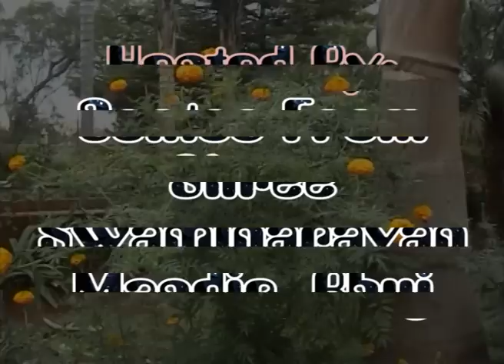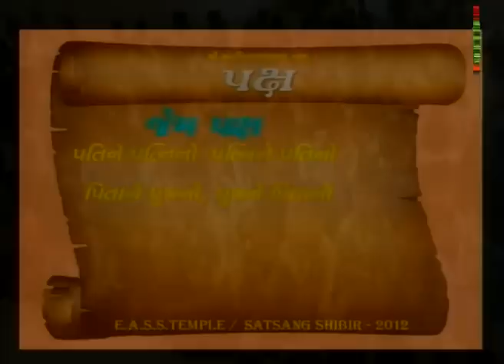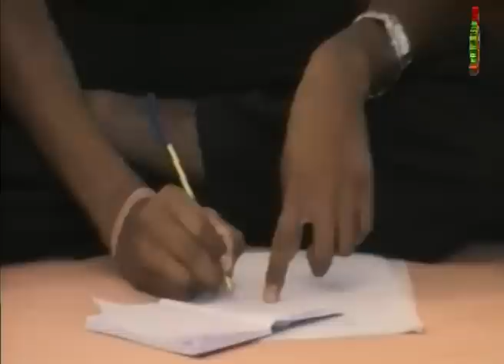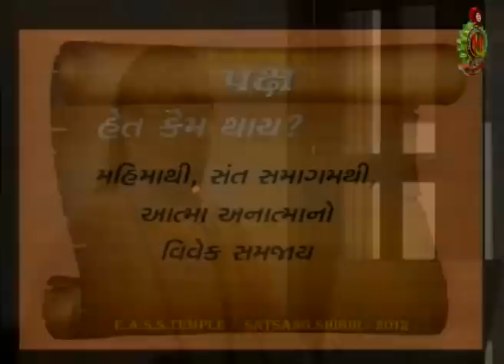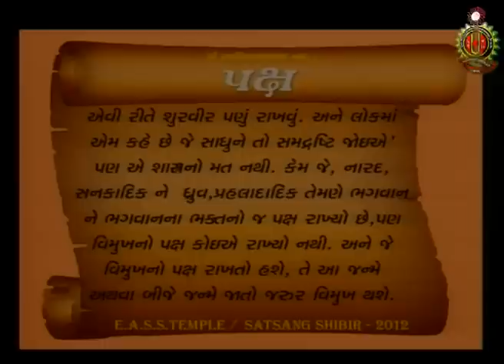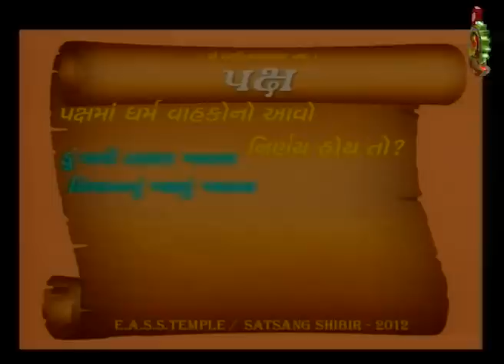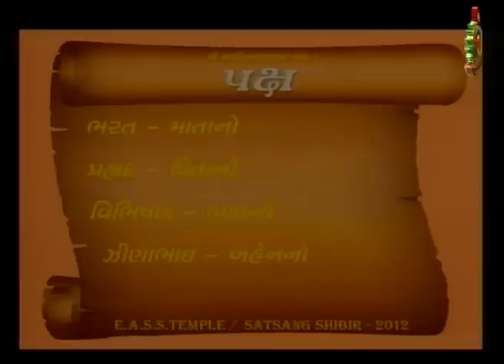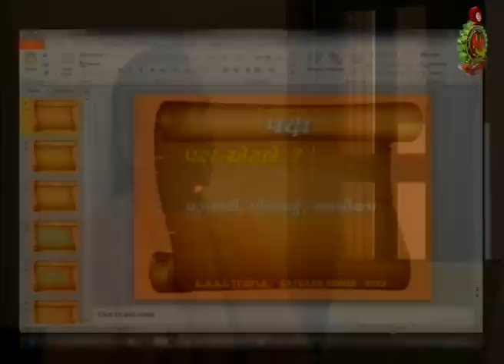SATSANG SHIBIR 2012 - PART 1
The Bal Yuvak Mandal of East Africa Satsang Swaminarayan Temple Nairobi organised a three day shibir from 13th January to 15th January 2012. The Shibir was hosted by the Yuvak Mandal Santos from Bhuj, Kutch.